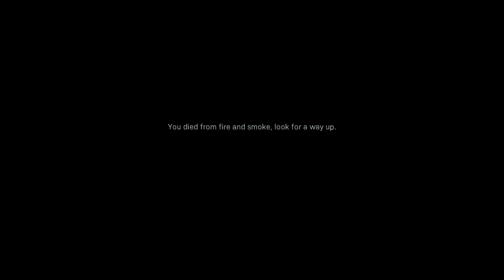Modern Warfare Campaign Episode 3